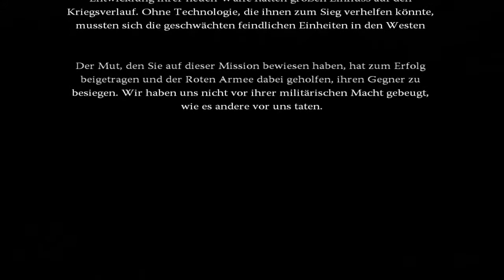Lets Play Sniper-Art of Victory - part 14 [blind&german]